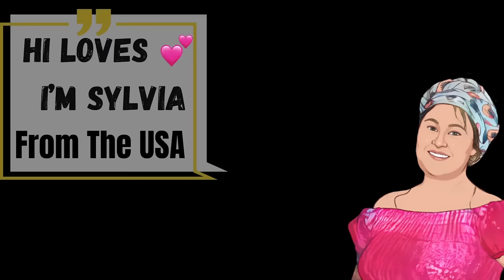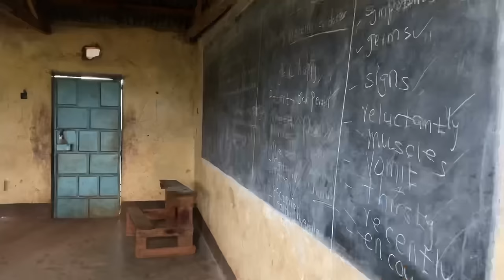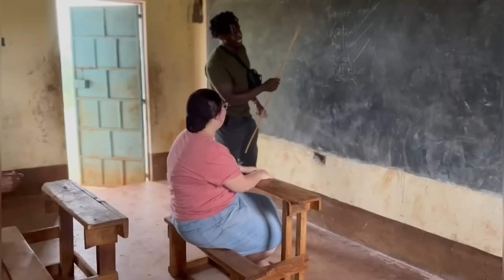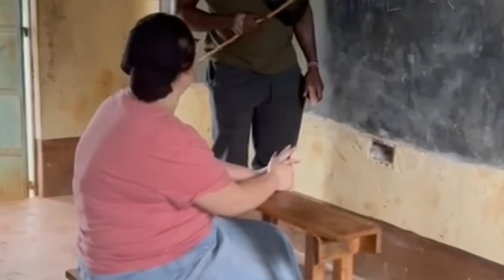Showing My Parents The Land We Inherited | Road Trip | Family | Travel | Sylvia And Koree Bichanga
Hello To Our YouTube Family 🤗
We hope each one of you is doing well!
Todays video is about taking my parents to kisii, to see Korees “home”. Also to show them the land we inherited. 🍌🏡
But most of all to have a family reunion with my father-in-laws side of the family. 🤍
What a day it was!
Hugs to you dear reader! ❤️
~ The Bichanga’s 🫶🏿🫶🏻🐾

If you wish to donate to any of our projects feel free to do so, via sendwave app to: Sylvia Bichanga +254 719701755 or via Money Gram to Kelvin Bichanga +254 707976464